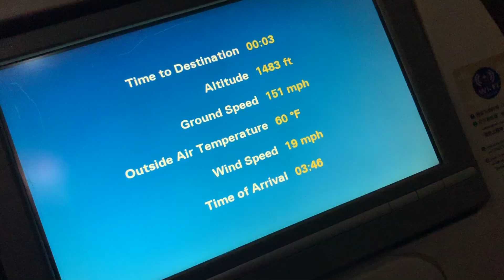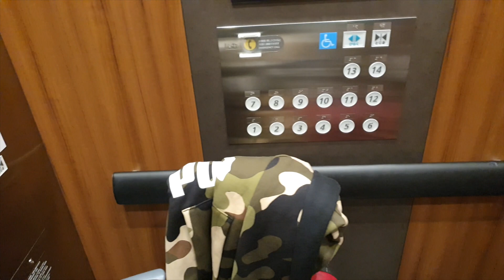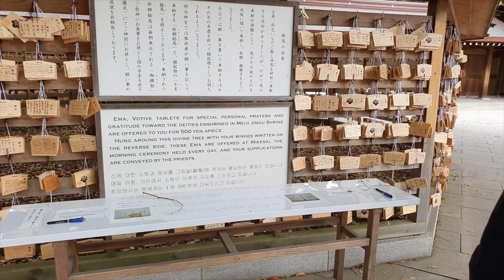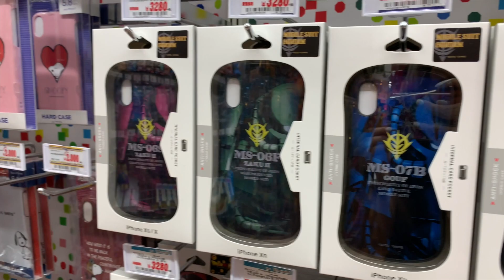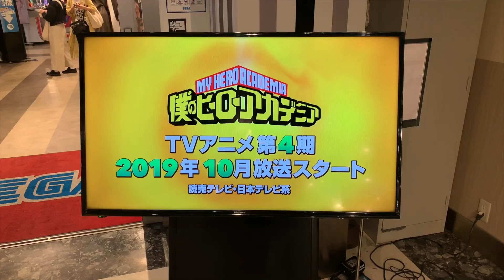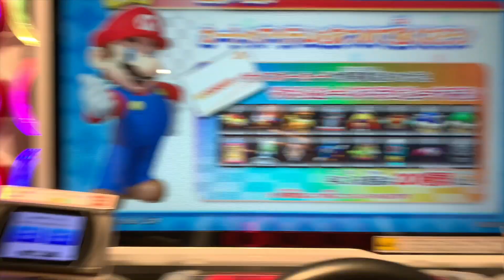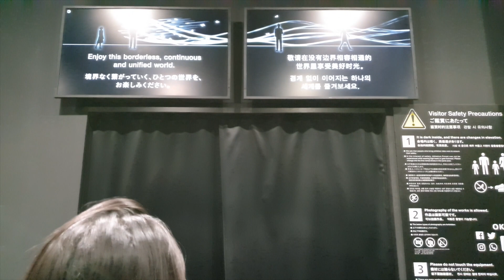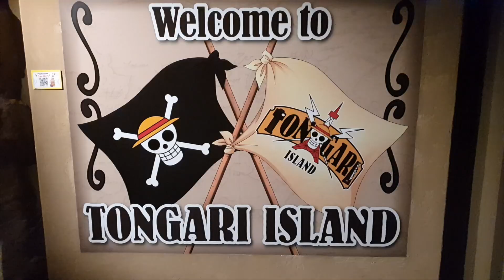japan vlog: owl cafe, one piece tower, team labs 🌸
Hey peeps!

So here is our first few days in Tokyo.
Details below of each day. Any questions leave below!

We stayed in 📍 Shinjuku

DAY 1: Arrived in Tokyo late afternoon, checked in, explored and had dinner.
DAY 2: Went to Shibuya for shopping (go to Don Quiote!) and sushi then came back to Shinjuku, ate some more and hit up the arcades.
DAY 3: Went to the Owl Cafe, Akihabara (mainly anime stuff!) Team Labs Exhibition and in the evening we went to the One piece tower!